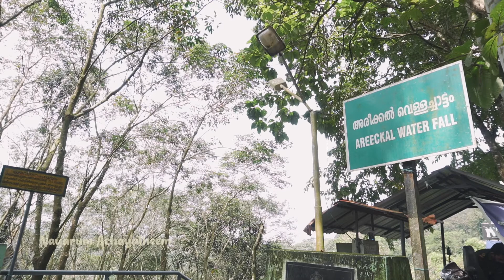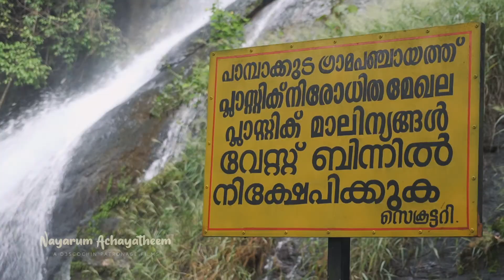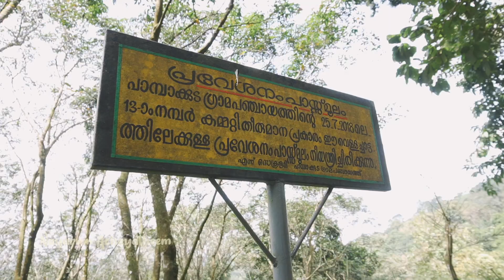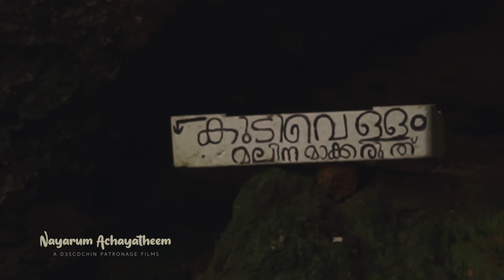Waterfall in Ernakulam, Kochi AreekkalWaterfalls &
A D3Scochin Photography Patronage films